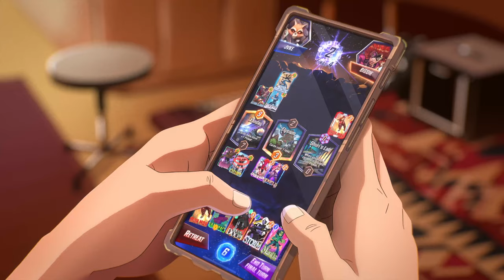Marvel Snap - Hero : Collaboration animée avec Martin Garrix et JVKE (VOST)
Entrez dans l'esprit de JVKE et explorez les relations emblématiques du multiverse Marvel avec la collaboration cinématographique animée "Hero", signée @MartinGarrix et @JVKE . Ne manquez pas les offres groupées dans le jeu et démontrez vos talents dans Marvel Snap

et rejoignez la communauté !